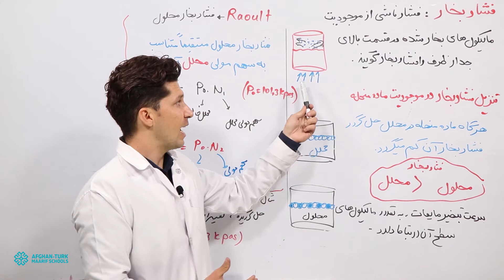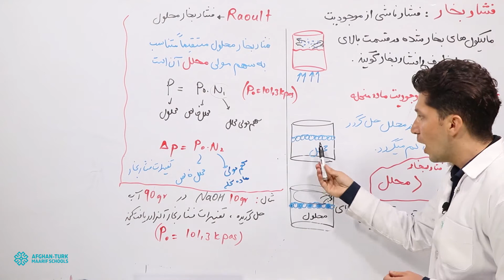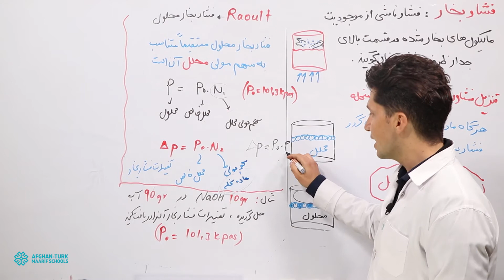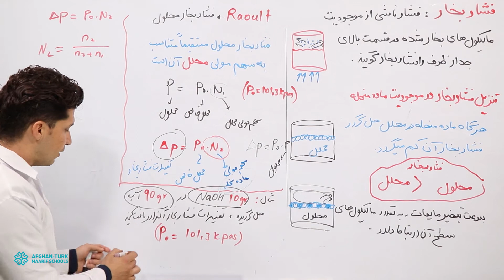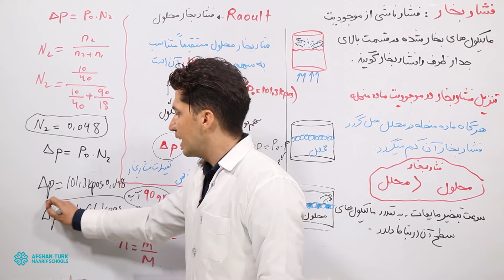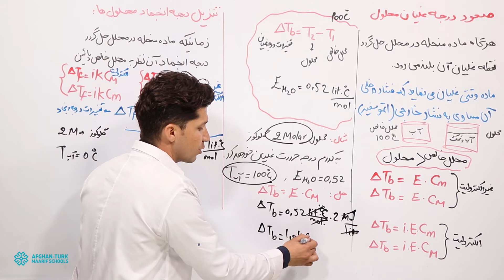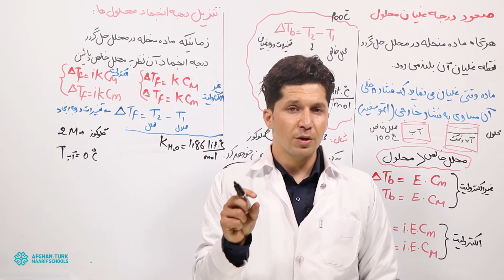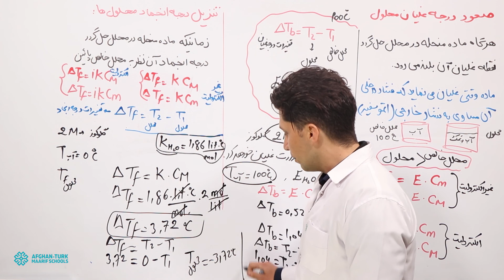کیمیا کانکور | فشار بخار، صعود درجه غلیان و تنزیل درجه انجماد محلول‌ها